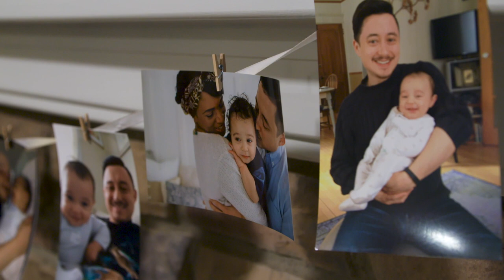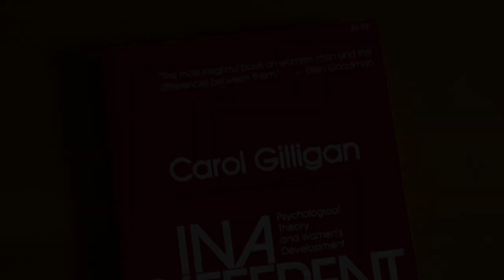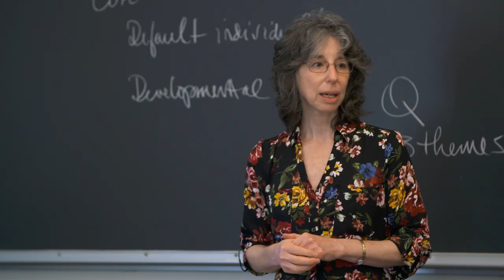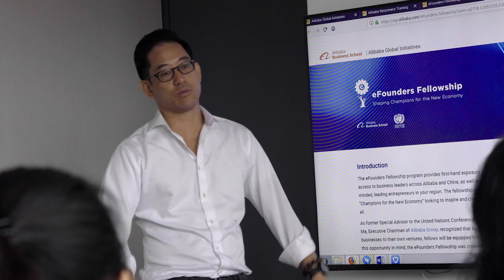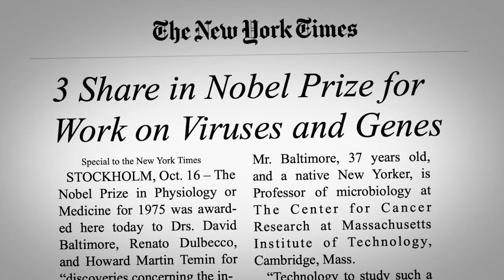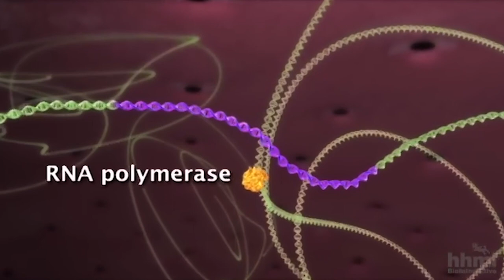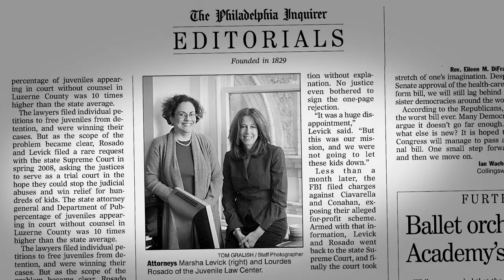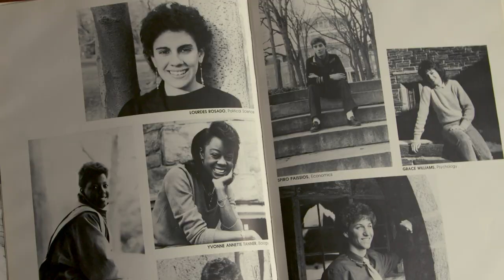Changing the World - Swarthmore College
These seven Swarthmore alumni are changing the world through their lives and their careers.

Learn more about how Swarthmore changes lives, and the world, at lifechanging.swarthmore.edu.com